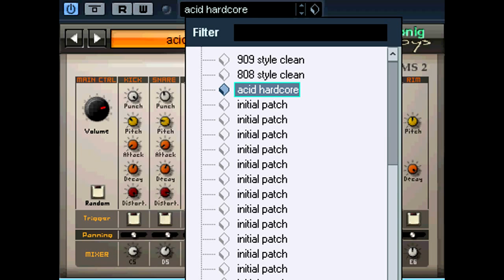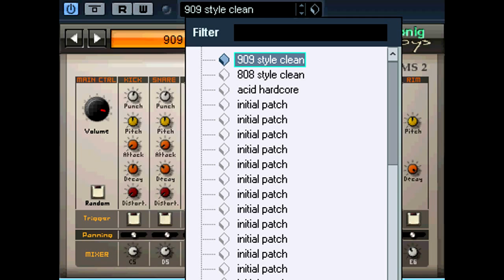Free VST - Transistor Drums 2 - vstplanet.com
Developer: acid.milch&honig